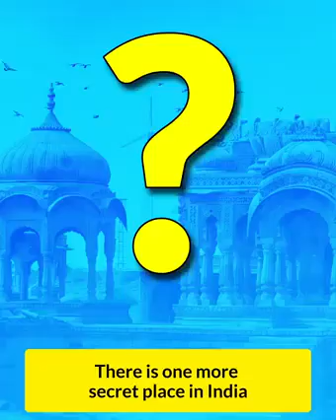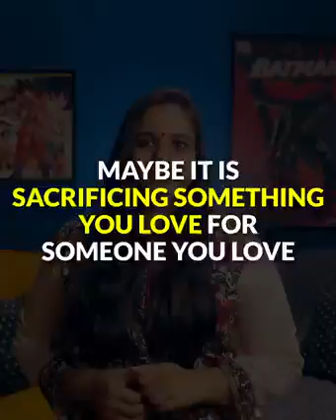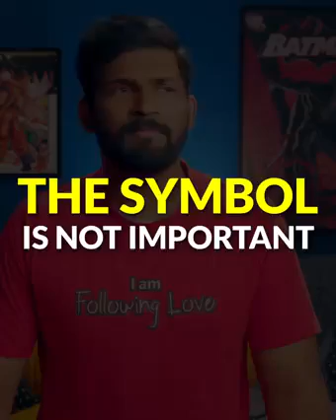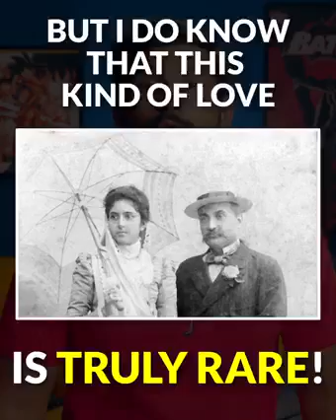Symbol of Love | Wonder of India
Symbol of Love | Wander of India